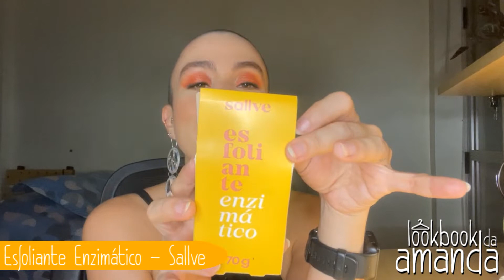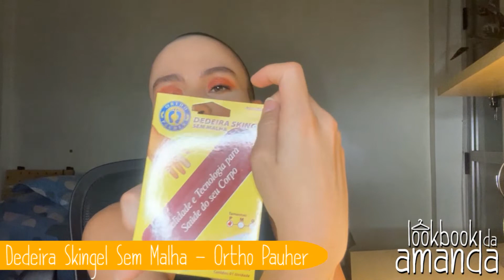ACABADOS | Hidratantes Faciais, Protetor Labial, Dedeira, Curativa para Acne e Mais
[MAIS INFORMAÇÕES]

[LISTA DE PRODUTOS ACABADOS]
1. Máscara à prova D'Água The Colossal - Maybelline
2. Base Efeito Matte Cor N100 Fit Me - Maybelline
3. Esfoliante Enzimático - Sallve
4. Calming Cream - Creamy
5. Blending Facial - Simple Organic
6. Óleo Vegetal Semente de Uva - Terra Aroma
7. Protetor Solar Corporal FPS 50 - Nivea
8. Protetor Labial - Bepantol Derma
9. Dedeira Skingel Sem Malha - Orthos Pauher
10. Curativo de Acne - Needs